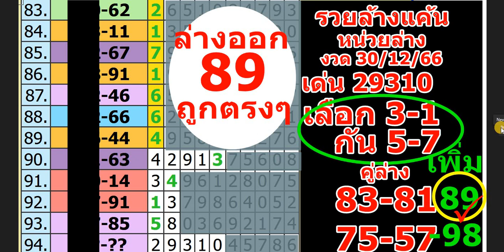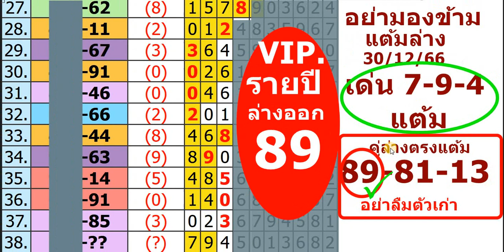หวยล่างออก89 ล่าง 30 12 66 ห้องวีไอพีถูกตรงๆน้อยชุด งวด 16/1/67 รวยต่อ